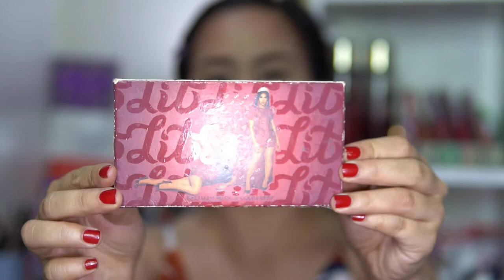Full Face Glam ft. Anne Clutz Ultimate Beginner Brushes 2.0 | Mahj Leoparte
Wassup mah homies? Ang bongga nitong Anne Clutz brushes. Did you buy na din ba? MahjMadeMeBuyThis ba? 😂

Let’s connect 😊